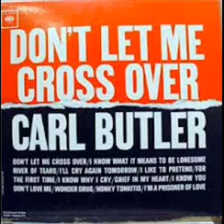Don't Let Me Cross Over (My Version)